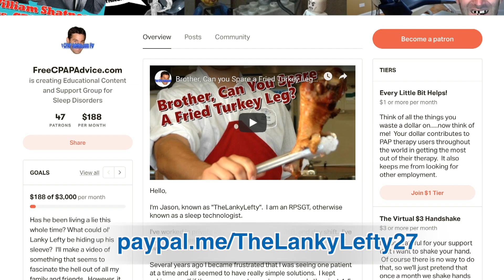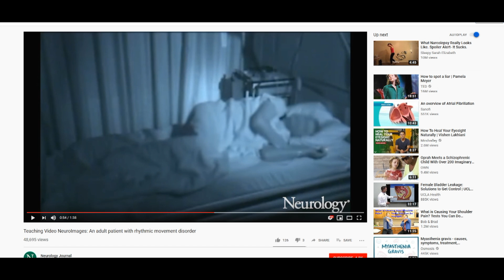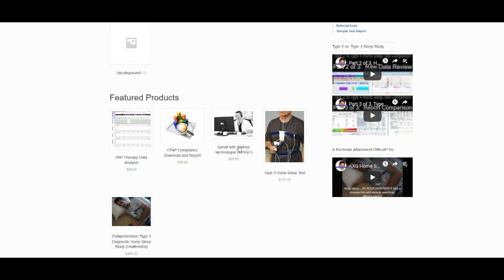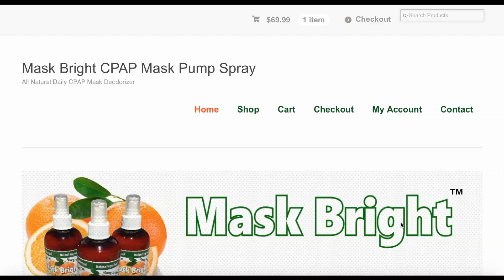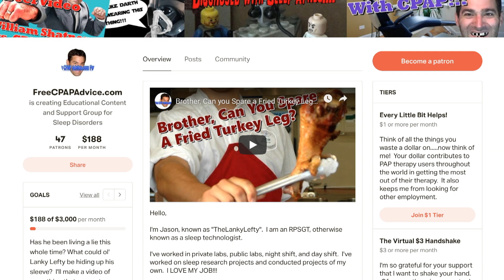Rhythmic Movement Disorder: Sleep Parasomnia Case Study, and some Fun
A patient with a very rare parasomnia was kind enough to supply me with video of himself sleeping with my equipment (AXG SLEEP DIAGNOSTICS LLC) while he was having episodes of Rhythmic Movement Disorder.

Links:
3.) Use our Free Forum. (I swear it's free, and we will never give out your information.
4.)
5.) Support us AND clean your stinky dirty mask. You can also buy a great mask for CHEAP!
6.) Tell people that need a sleep study or help with OSCAR or CPAP Therapy about